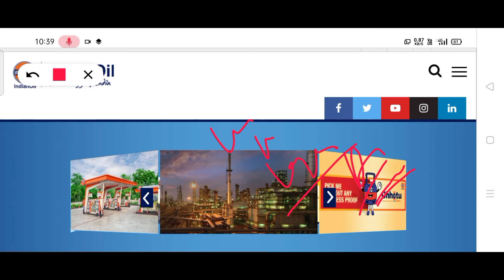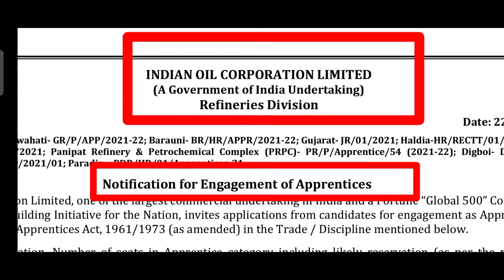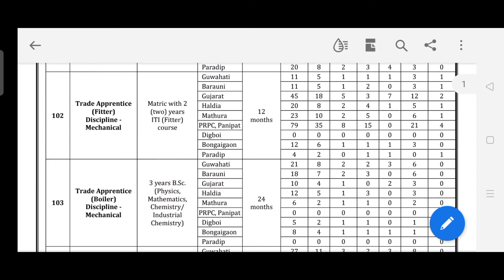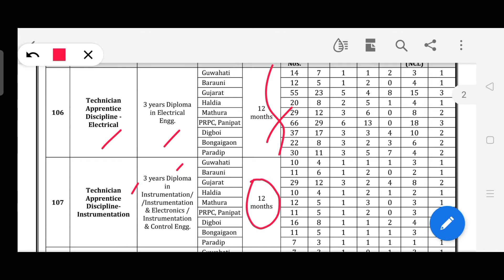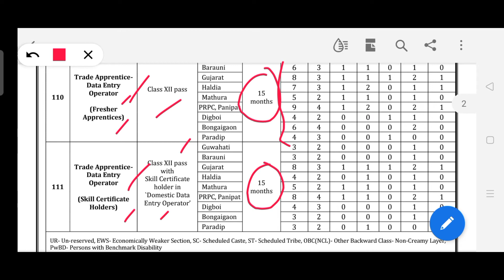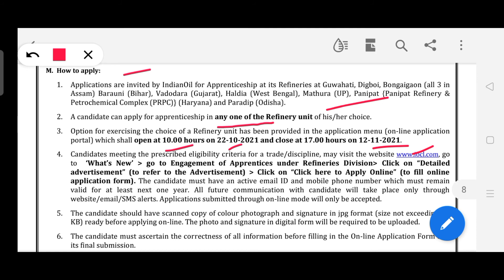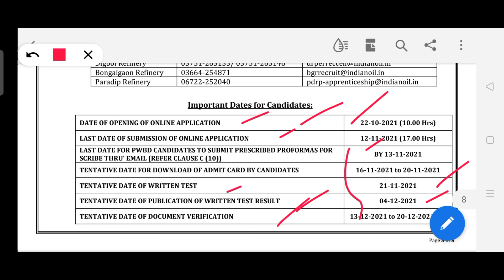IOCL Apprentice Recruitment 2021II Indian Oil Corporation Limited Vacancy II Huge Vacancy II